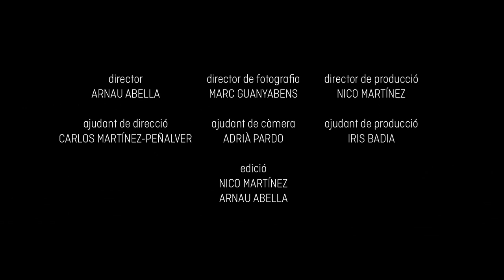Manu Guix El got mig ple - Imágenes aéreas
Videoclip oficial de la canción. "El got mig ple" de Manu Guix. Forma parte de su trabajo discografico títulado "Despres de tot", que AerialProductions.es hicimos las imágenes aéreas.
Videoclip oficial de la cançó, "El got mig ple" de Manu Guix. Forma part del seu treball discogràfic titulat, "Després de tot", que AerialProductions.es van fer les imatges aeries.